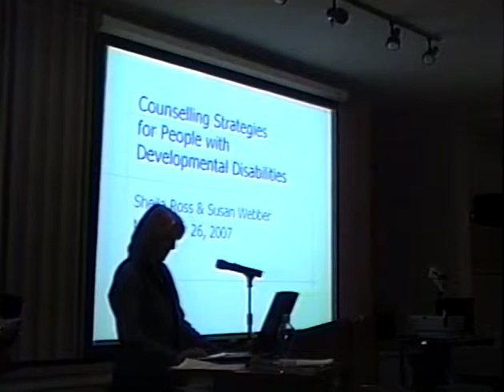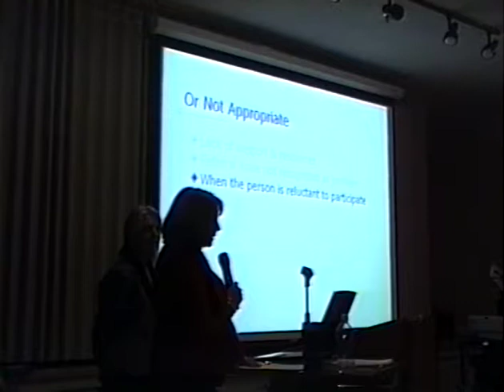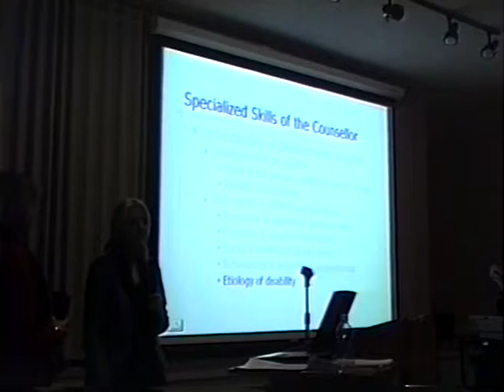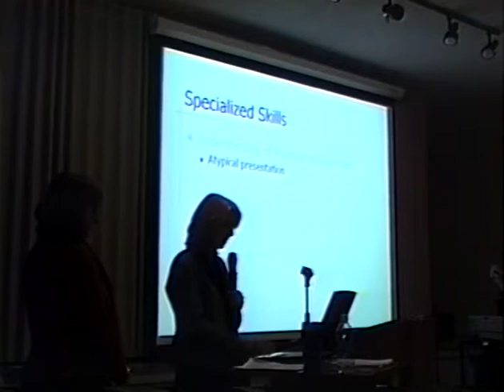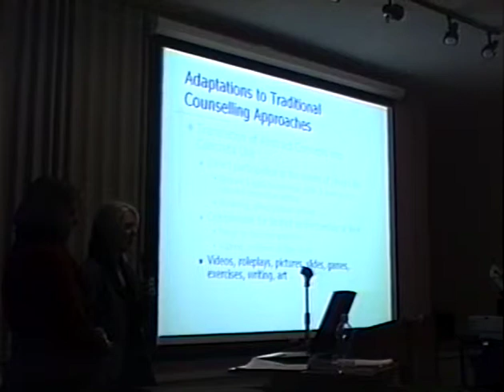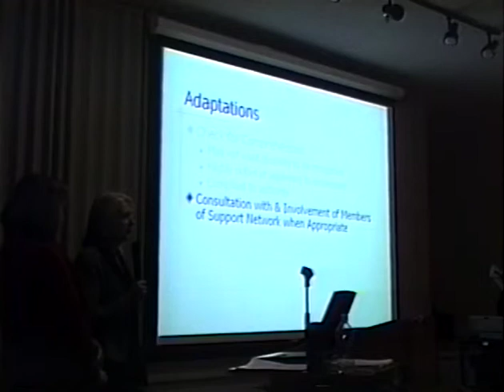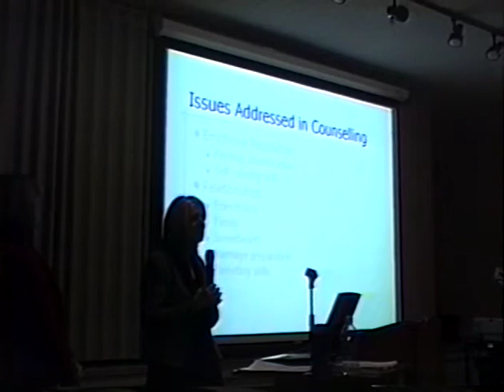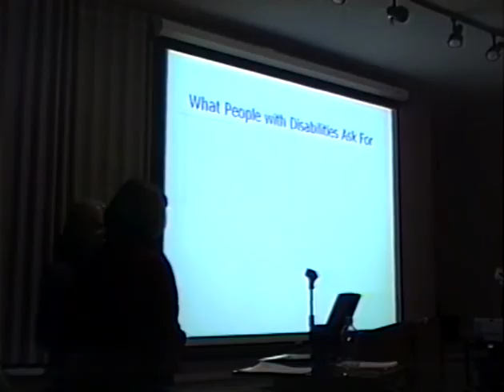Theraputic Interventions Sheila Ross and Susan Webber Counselling and Support VIHA 2007